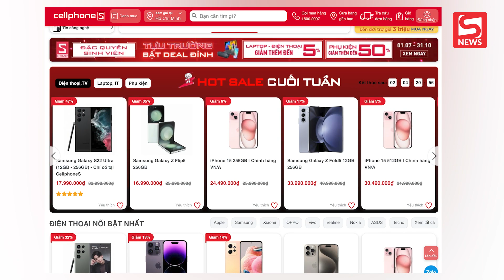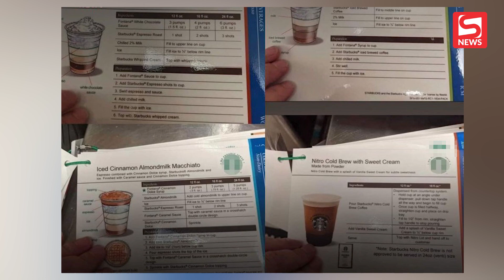Xôn xao nhân viên hãng cà phê nổi tiếng S công khai toàn bộ công thức pha chế sau khi bị sa thải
Mua ngay iPhone 15 Series Sẵn hàng - Hotsale chỉ còn từ 21.7 triệu